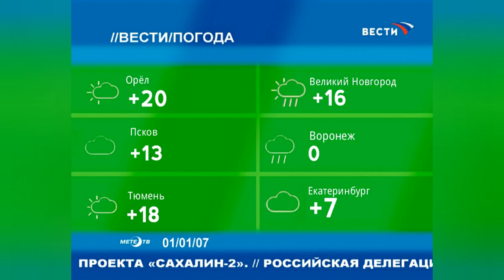моя реконструкция Вести Погода 2006 2007